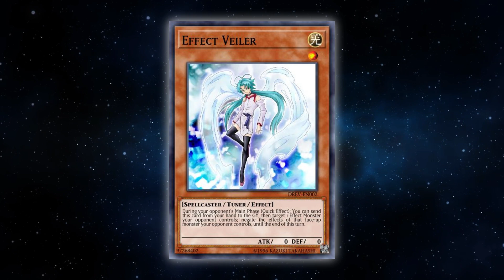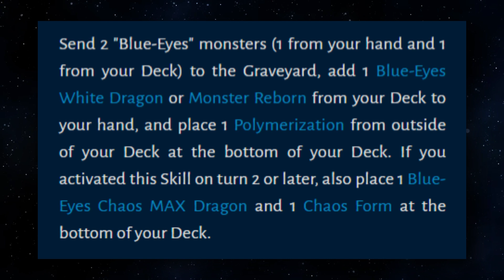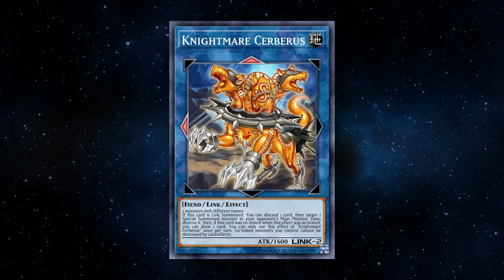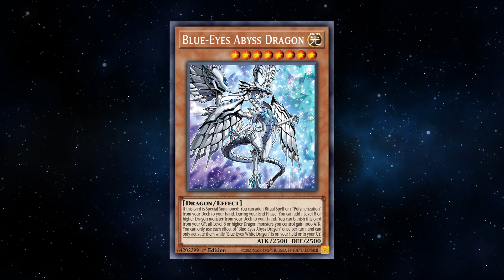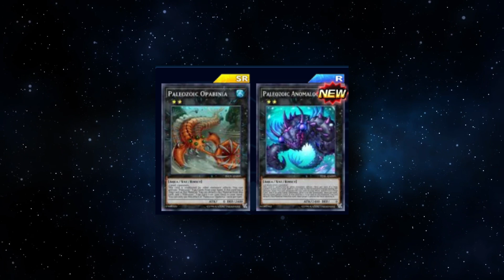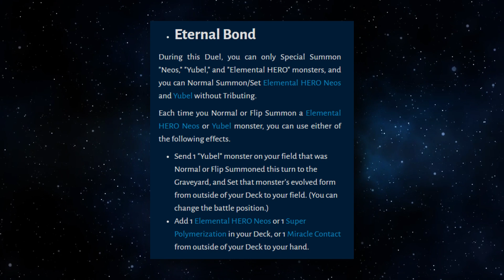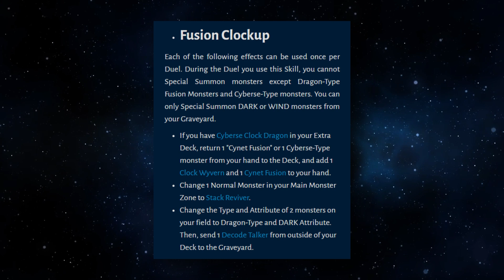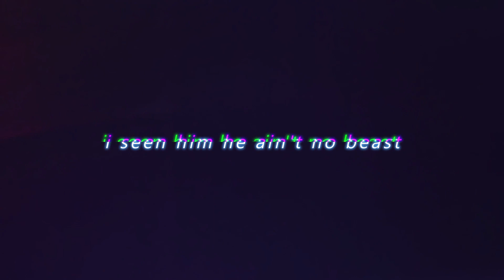Deep Emotions Main Box Review [Yu-Gi-Oh! Duel Links]